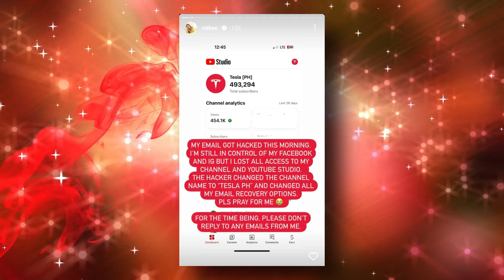MIKEE QUINTOS NANAWAGAN NG PANALANGIN DAHIL SA NA HACKED NITONG ACCOUNT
It's been reported that Kapuso actress Mikee Quintos' email account and YouTube channel have been hacked. Mikee Quintos took to her Instagram stories to share the news of her email being hacked. The hacker not only changed the name of her YouTube channel but also changed all her email recovery options.